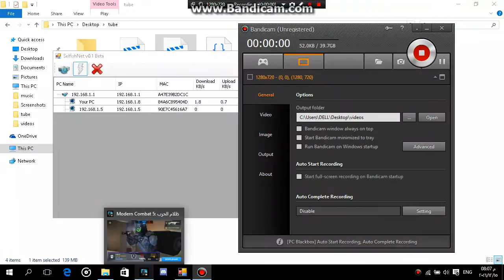VIP BULL VS KIKE R.